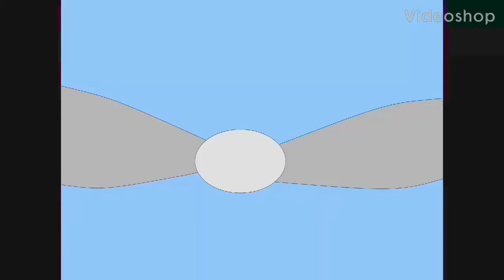Little bug ending project / fanime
its cute but evil i tell you 😂 this will be the ending of season 1 it will be no other ending untill season 2